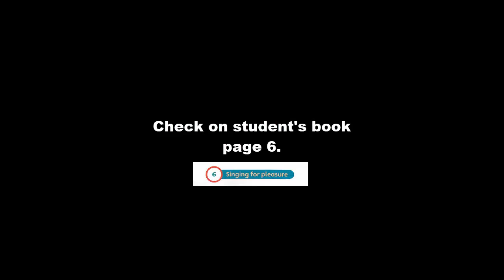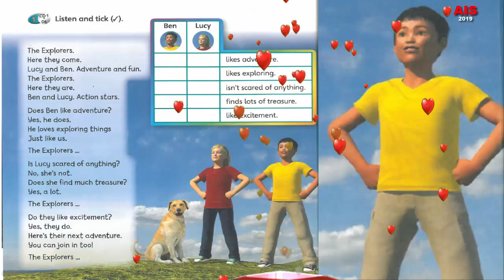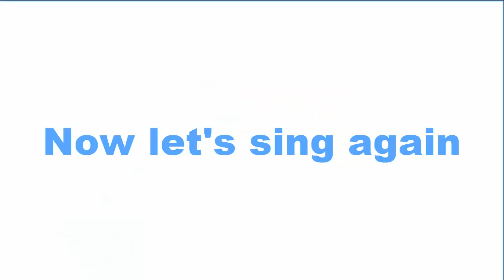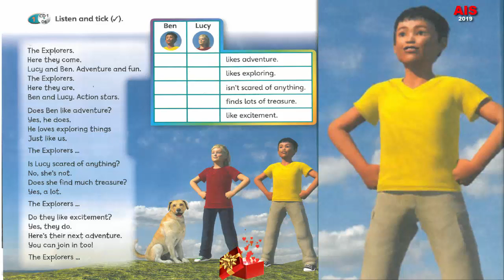Super Minds 4 Step 5 | Ben and Lucy adventure song in Super Minds 4 P6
Hi, Everybody!!! How are you today? Now, We want to show you the " Super Minds 4 Step 5 | Ben and Lucy adventure song in Super Minds 4 Page 6 " So, You should to watch. This is a channel that provide you about English knowledge in Khmer and all programs related to our contesting. These tutorial are teaching you about Learning in English

MS 2010
MS 2013
Tutorial Microsoft Word 2010 & 2013
Basic MS
AIS BMC
Khmer Knowledge
Education in Cambodia
Khmer Learning
The Best Education
Cambodia Lesson
Cambodia Teaching
Cambodia School
KH School
AIS School
AIS Private School
AIS Teacher
AIS Asean International School BMC
AIS Teaching